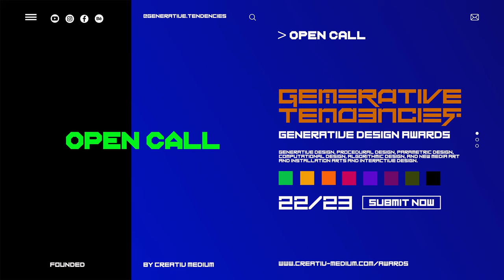Generative Tendencies : Generative Design Awards by Creativ Medium